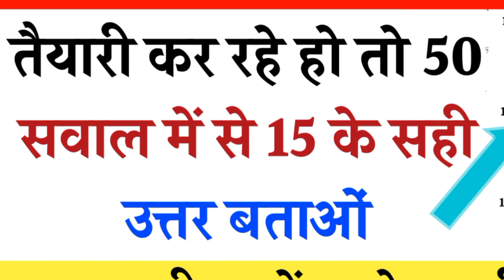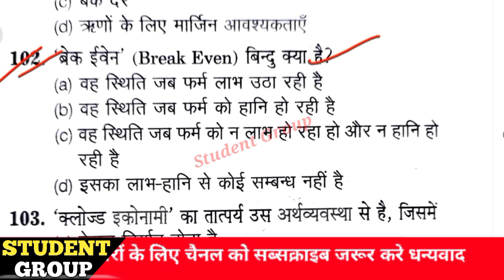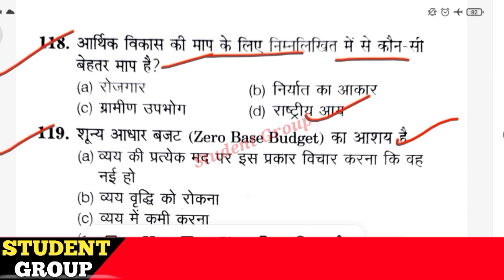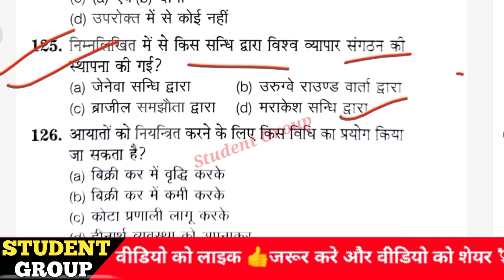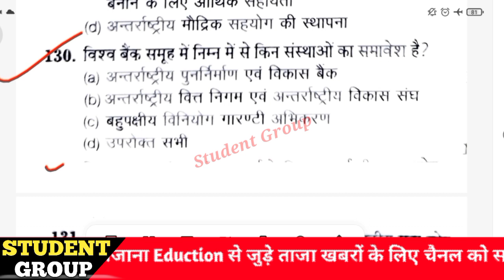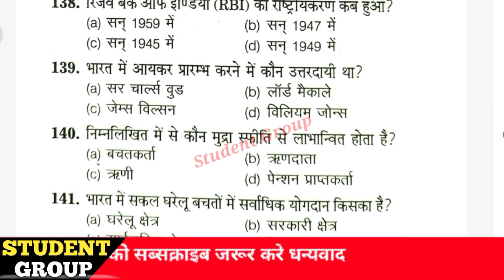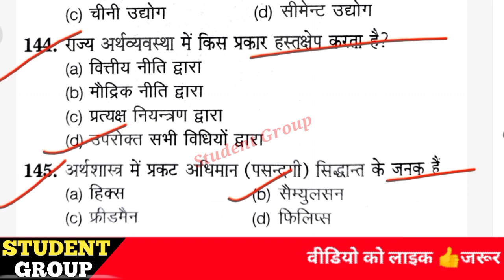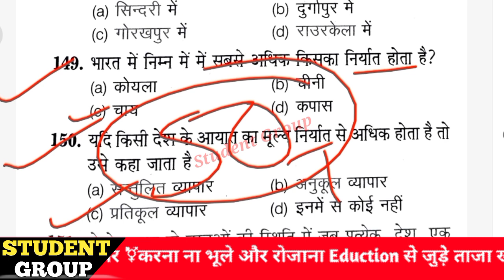BA Entrance Exam Preparation 2022 || BA Entrance Exam Kab hoga || BA Entrance exam model paper 2022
Video Related.

If You have any Que about this video you can write down in the comment box below.

Thanks.